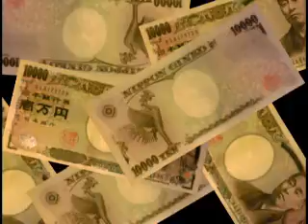Valentine's DAY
あくまでギャグです。。。